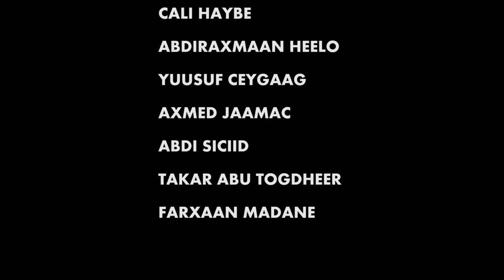Hees Cusub Gacalo Maxamed Dawlad Official Video RAZMI FILMS 2018 HD